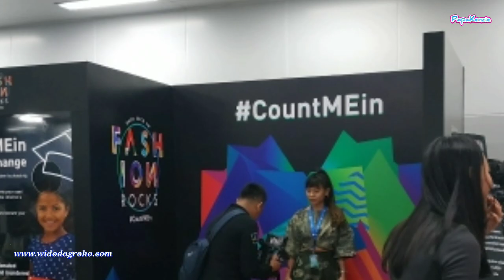Fashion Rock 2020, Fashion Show di Gerbong MRT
Corporate Secretary Division Head PT MRT Jakarta Muhammad Kamaluddin mengatakan acara fashion show di dalam gerbong kereta dimaksudkan memberi ruang kreatif dalam bidang mode dan busana Indonesia. Menurut Kamaluddin, pihaknya ingin memberi ruang untuk mengangkat talenta pelaku kreatif Indonesia, tak terkecuali di dalam gerbong MRT Jakarta yang tengah beroperasi.

"Cuma kami mohon maaf karena ada kekurangan teknis pelaksanaannya," kata Kamaluddin saat dihubungi, Sabtu, 1 Februari 2020.

Kemarin PT MRT Jakarta bekerja sama dengan Hard Rock FM menggelar Jakarta Fashion Rock. Perhelatan ini berlangsung di dua gerbong kereta MRT dalam satu rangkaian mulai pukul 18.00 WIB. Satu rangkaian kereta terdiri dari enam gerbong. Dia berujar ada tiga kali keberangkatan kereta yang mempertunjukkan model-model berjalan layaknya di atas panggung atau disebut catwalk. Fashion show di dalam kereta berlangsung dengan selang waktu 20-30 menit. Namun, acara ini rupanya mengganggu penumpang kereta.

Kamaluddin menuturkan, fashion show memang baru pertama kali digelar. Akan tetapi, dia melanjutkan, penyediaan ruang kreatif di stasiun MRT dan sekitarnya sudah berlangsung sejak 2019. Misalnya, mengadakan mural dan instalasi seni di Terowongan Kendal, Jakarta Pusat.

"Ini sudah koordinasi juga dengan Pemprov DKI. Jadi ada kalendernya kapan fashion show, kapan seni," demikian Kamaluddin terkait fashion show di gerbong MRT Jakarta tersebut.